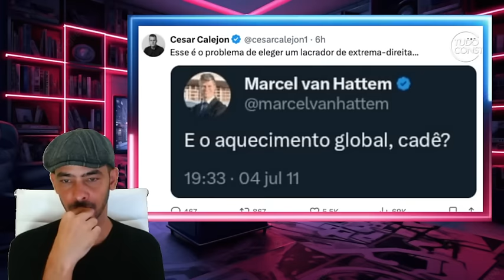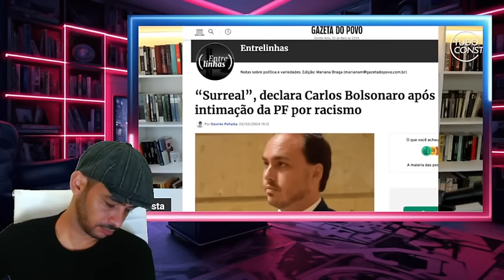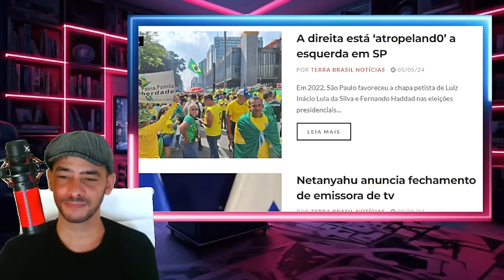REVELOU TUDO! BRASIL EM CHOQUE ATE O MOLUSCULO DESAPARECEU DEPOIS DESSA